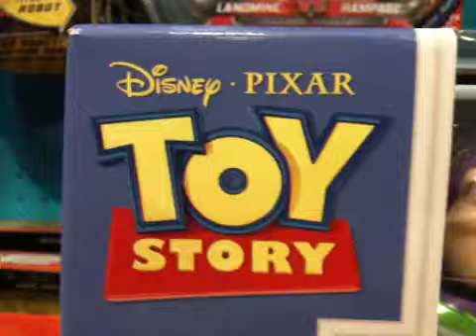Bad Robot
Buzz Lightyear. Pretty cool guy. If he could dance, he'd probably do the robot, right? Wrong.